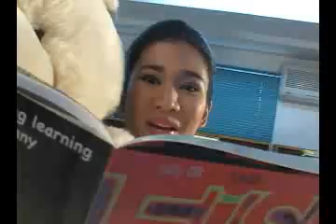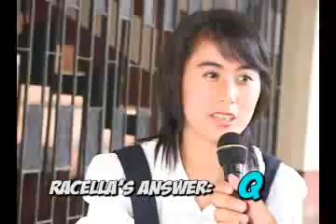Inside The Fishbowl Season 1 Episode 2 What Happens Next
This is Inside The Fishbowl! The show for teens. Season 1 Episode 2 What Happens Next.